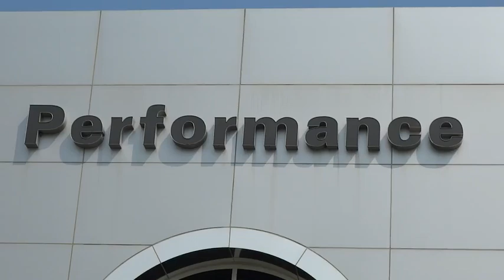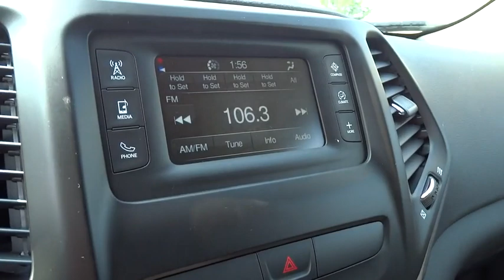2016 Jeep Cherokee Columbus, Hilliard, Dublin, London, Springfield, OH GW125592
2016 Jeep Cherokee

Performance CDJ
1130 Automall Dr.